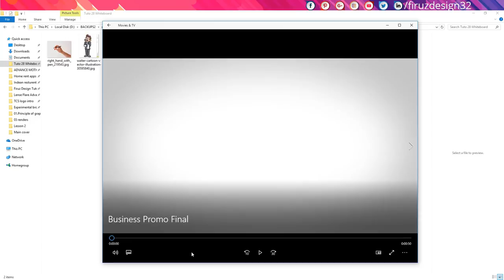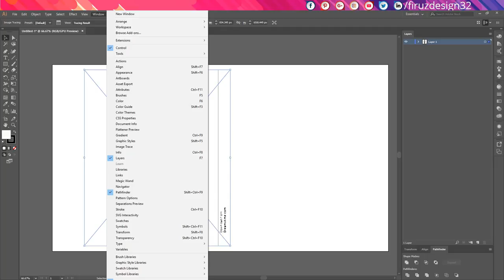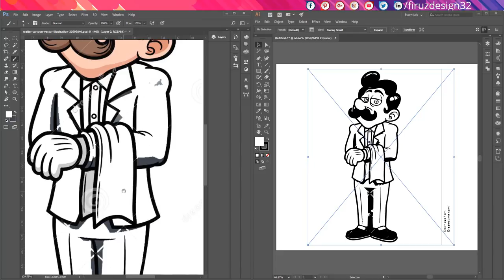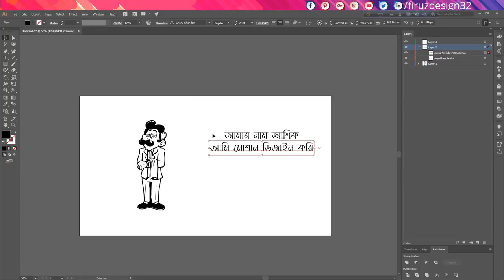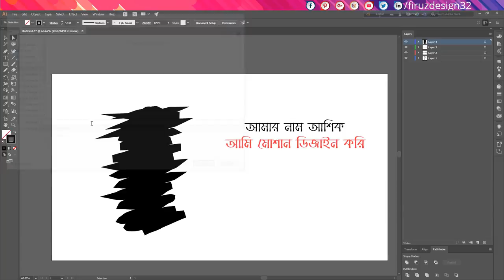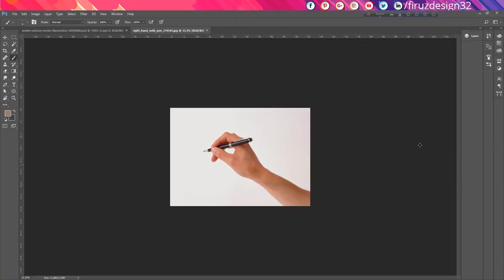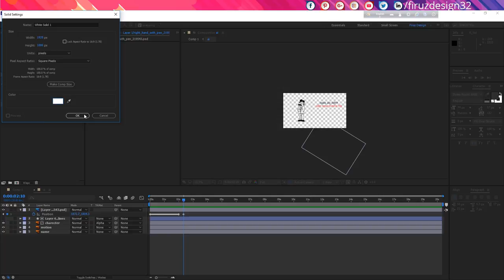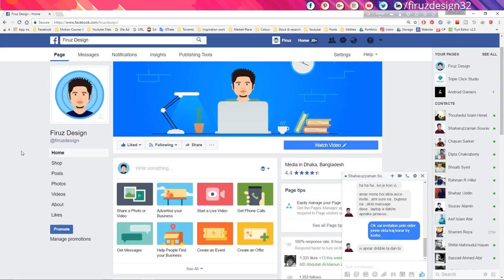How To Make A Whiteboard Animation In After Effects || Without Any Plugin || Free Project File